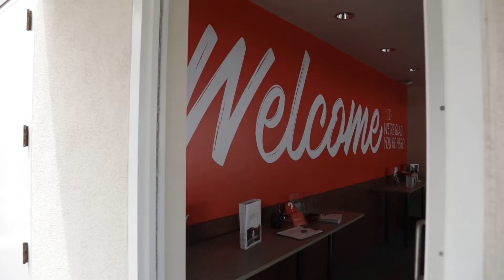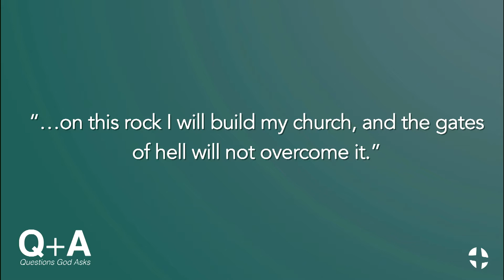“Who Do You Say That I AM?” | Classic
“Who Do You Say That I AM?”

Preaching:
Bryan Eckelmann, Pastor of Congregational Life